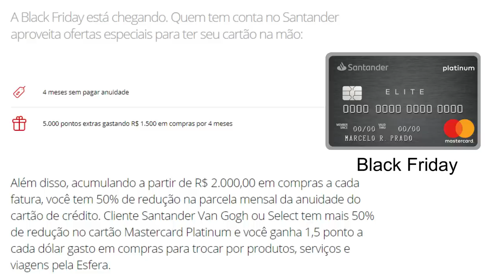💳Black Friday Santander| Ofertas especiais para ter um "Cartão de Crédito" Black Friday✔